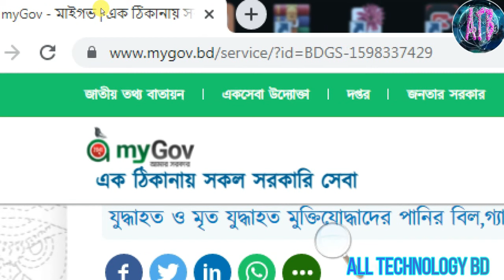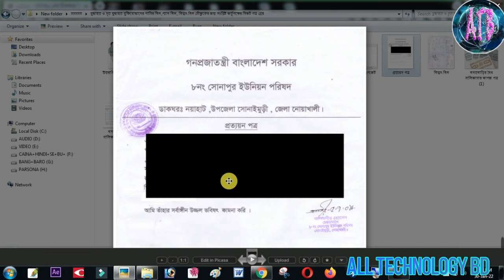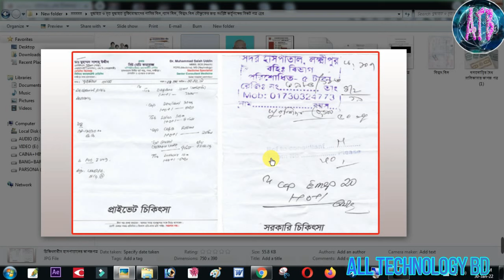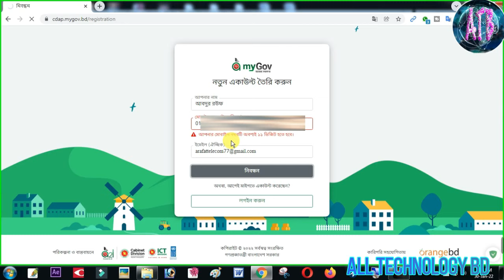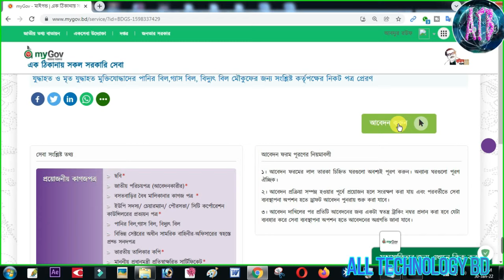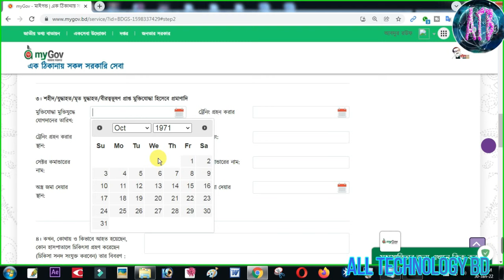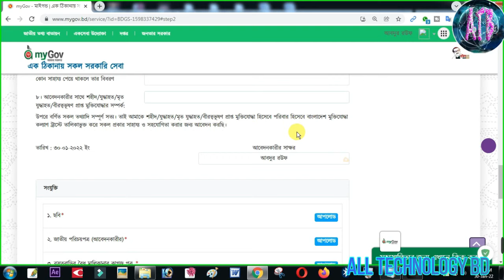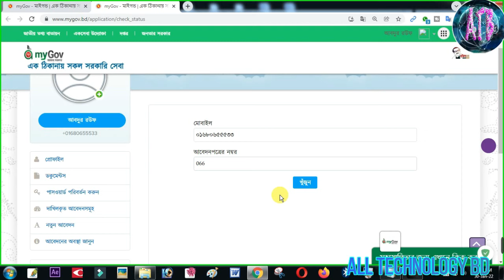অনলাইনে মুক্তিযোদ্ধাদের বিদ্যুৎ বিল | পানির বিল | গ্যাস বিল মৌকুফের জন্য আবেদন করার সঠিক উপায়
অনলাইনে মুক্তিযোদ্ধাদের পানির বিল মৌকুফের আবেদন
অনলাইনে মুক্তিযোদ্ধাদের গ্যাস বিল মৌকুফের আবেদন
অনলাইনে মুক্তিযোদ্ধাদের বিদ্যুৎ বিল মৌকুফের আবেদন কিভাবে করবেন এই সম্পর্কে বিস্তারিত জানতে না টেনে পুরো ভিডিওটি দেখুন।

আমাদের ফেসবুক পেজে লাইক দিয়ে সাথে থাকুন।

ধন্যবাদ।